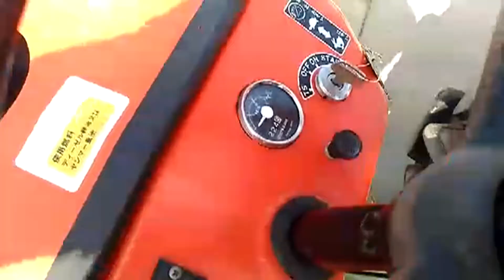Минитрактор "YANMAR" YM-2210 22л.с